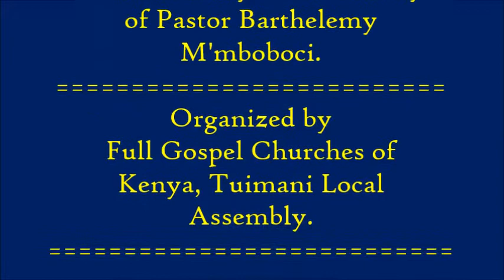Pastor Barthelemy M'mboboci Farewell Party: Sept 17 2017